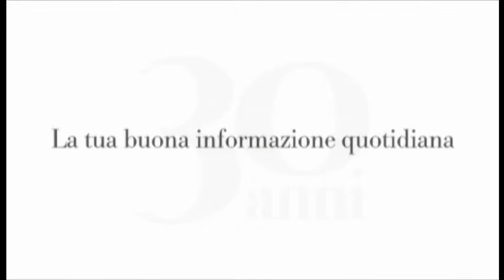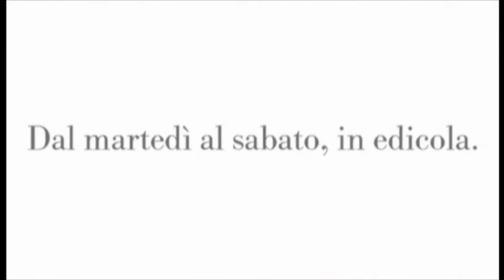Il cittadino protagonista - Decreto aiuti al lavoro in ritardo di un anno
Lucia Russo, redattore del Qds, parla oggi del decreto degli aiuti al lavoro previsto da una legge regionale che è in ritardo di un anno